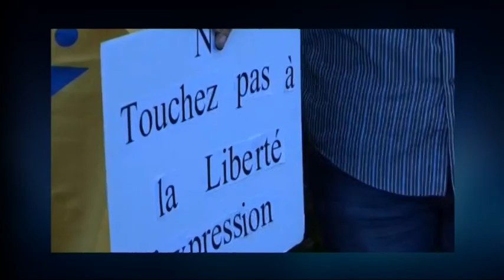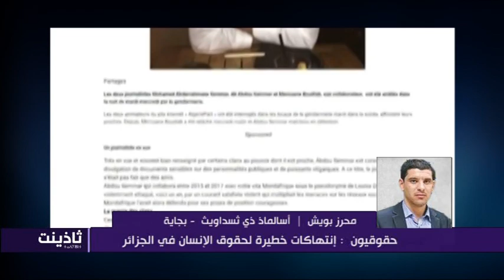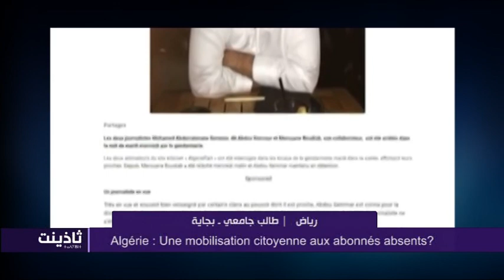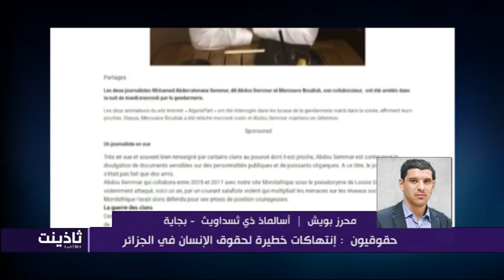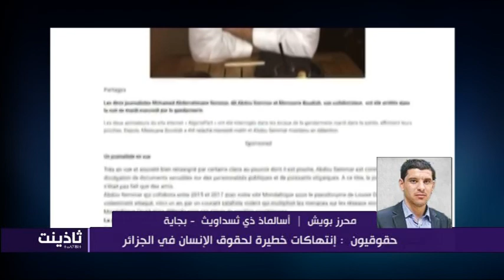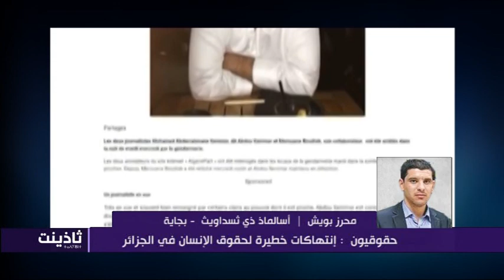Thadhyant 20-11-18 Algérie : Une mobilisation citoyenne aux abonnés absents?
Avec : Djamel BENYOUB, Slimane BEN ADDI, Toufik IVELKISSEN, Mahrez BOUICH et Riad